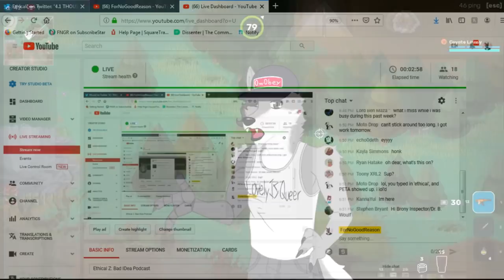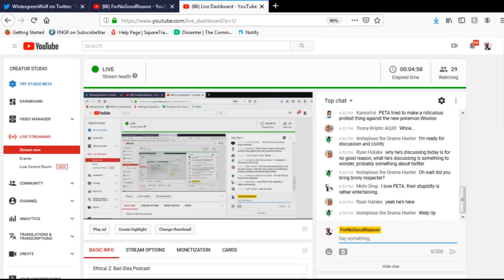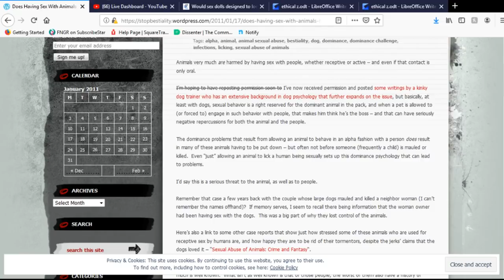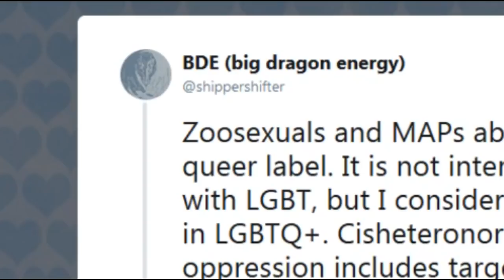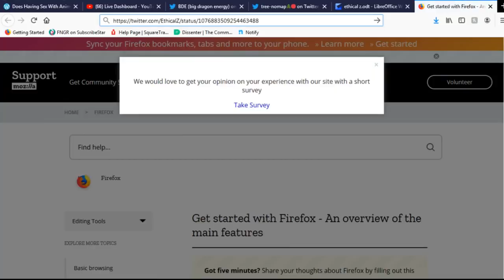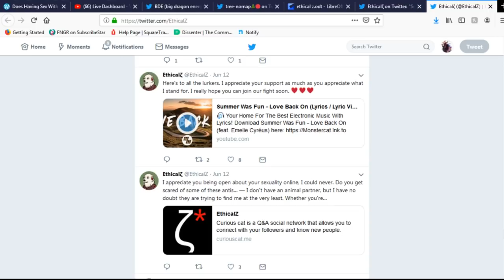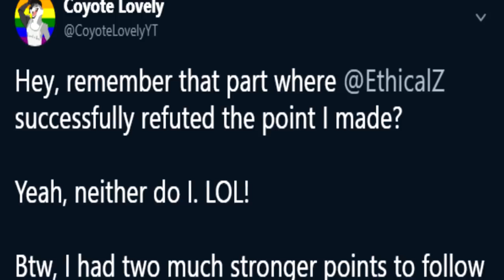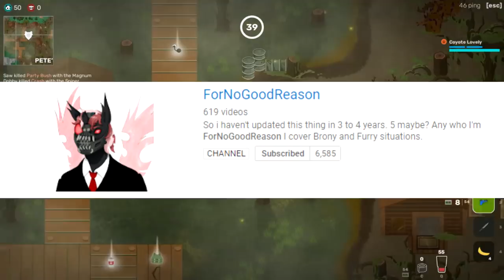The Unethical Ideals of Ethical Z (Bad Idea Podcast Follow-Up)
If you recall a few days back, I was asked to be on FNGR's Bad Idea Podcast, and we had a debate with a zoophile/zoophilia activist. Naturally, things got tense, and hilarity ensued. Fortunately, I got a chance to make a fun commentary on this moron, so please enjoy my newest commentary, The Unethical Ideals of Ethical Z!